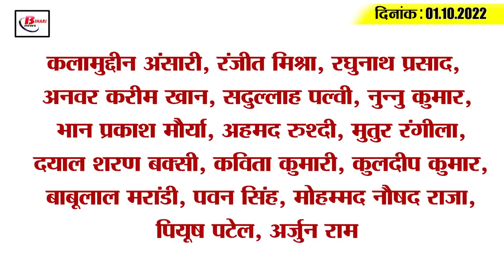Get Today Bihar Evening breaking news of 01st oct 2022 on Tejashwi Yadav, Degue , RJD, Durga puja.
Get Today Bihar Evening breaking news of 01st oct 2022 on Tejashwi Yadav, Degue in bihar, RJD, Durga puja.

Along with this, let's go in detail towards the big news till evening.

1. Polls of liquor drinkers will be exposed in Bihar

2. Sand mining starts again in Bihar from today

3. Struggling of passengers due to full trains on Durga Puja-Dussehra

4. By 2025, the work of delivering water to the fields will be completed

5. Increased minimum wage of laborers of Bihar

6. Catching man-eating tiger is difficult even for shooters

7. Demand for platelets doubled in dengue outbreak

8. Fear of deteriorating environment in Durga Puja and civic elections

9. Bihar will not be connected to 5G network for the time being

10. Y Category Security to BJP's Bihar State President

11. Home Minister Amit Shah will return to Bihar after 17 days

12. Tejashwi Yadav came in front after seeing the controversy over becoming CM.

13. 9 Congressmen of Bihar became the proponent of Malikarjun Kharge

14. 'Samrat Chaudhary' picketing for 'Emperor' of history

15. Rauf's warning to Team India before T20 World Cup